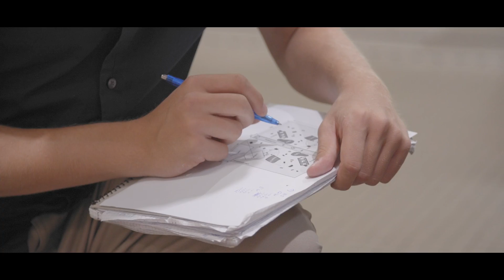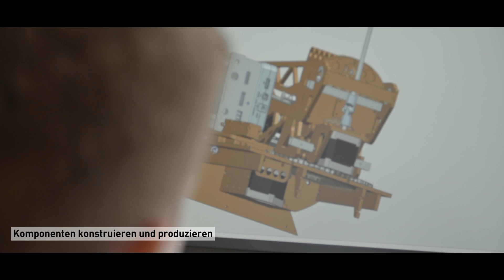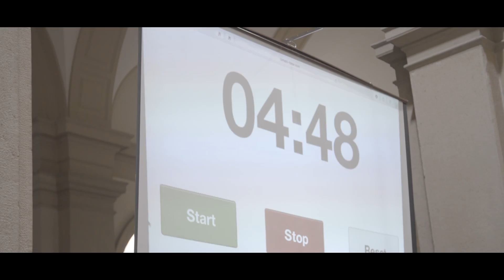Innovation Project 2016 – ETH Zürich – Official Aftermovie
450 Mechanical Engineering first-year students at ETH Zurich design and implement 90 treasure retrieving robots within a 14 weeks project to participate in a final competition. Learn about the project and the experiences of one team in this video.

// Cast
Christian Albisser
Philip Arm
Simon Baur
Yves Berweger
Stefan Villiger

// Project Owner
Prof. Dr. Mirko Meboldt

// Project Lead
Timon Heinis
Anna-Maria Ehgartner